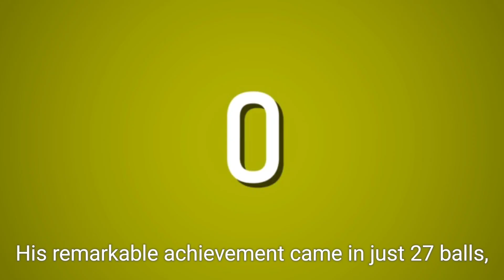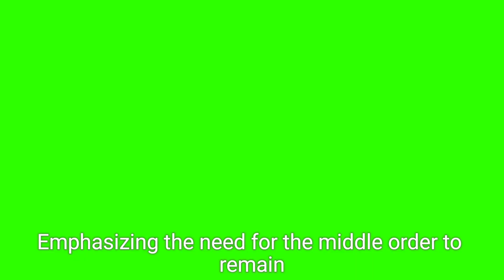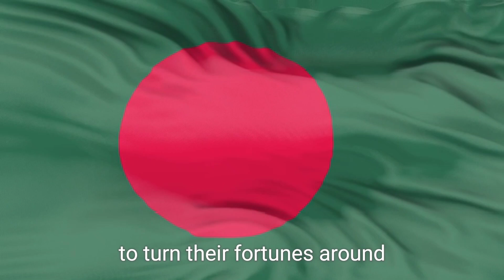India vs Bangladesh: Nitish Reddy Shines in T20I Victory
In this exciting recap of the second T20I between India and Bangladesh, we spotlight Nitish Reddy's outstanding performance that helped India secure an 86-run victory. Reddy scored a stunning 74 runs off just 34 balls and took 2 wickets for 23 runs, earning him the Player of the Match award. He credits his fearless play to the support of captain Suryakumar Yadav and head coach Gautam Gambhir. Join us as we break down the match highlights, key partnerships, and Reddy’s journey in his second international appearance. Don’t miss the thrilling moments that led India to clinch the series!